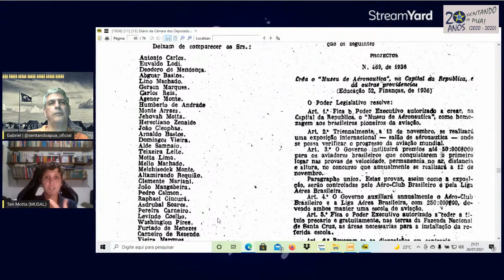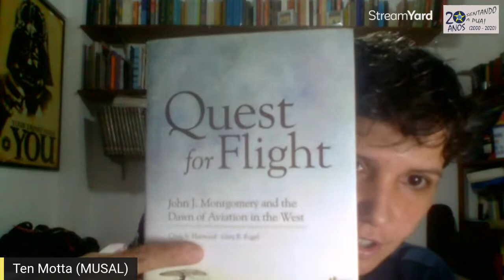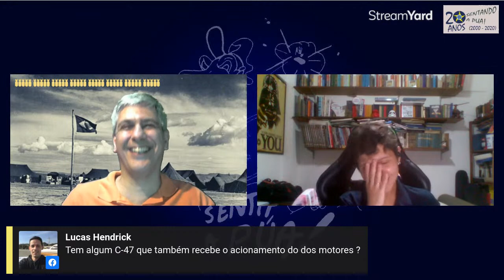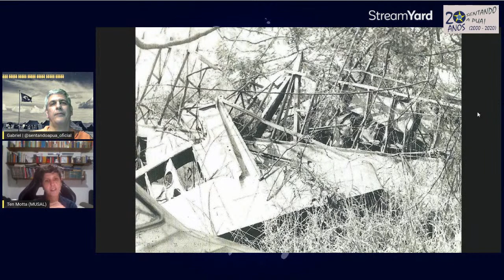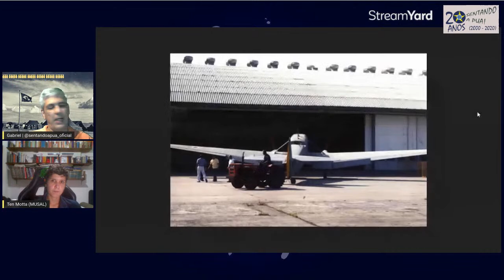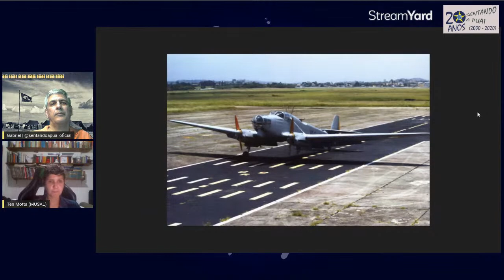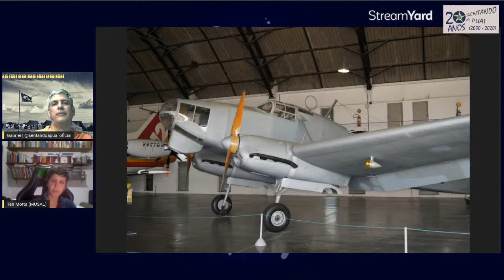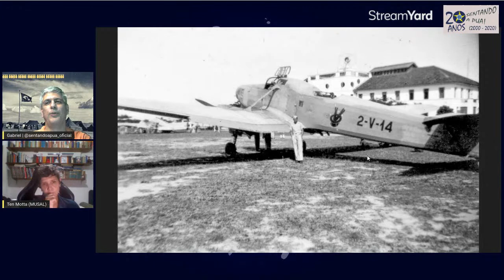Museu Aeroespacial do Rio de Janeiro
Berço da aviação brasileira, o Campo dos Afonsos abriga um dos maiores acervos aeronáuticos da América Latina. E para conversar sobre este Museu, vamos receber a Tenente Motta, Chefe da Seção de Pesquisa Histórica do MUSAL. Venha participar e conversar conosco!!

Vídeo colorido do 1º Grupo de Caça durante a Campanha da Itália